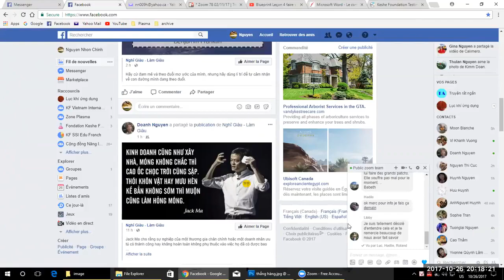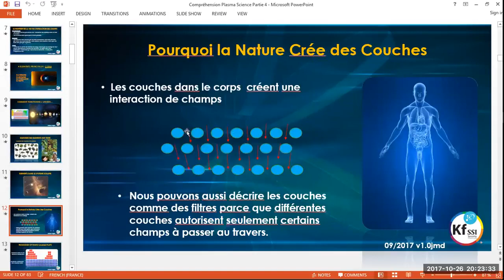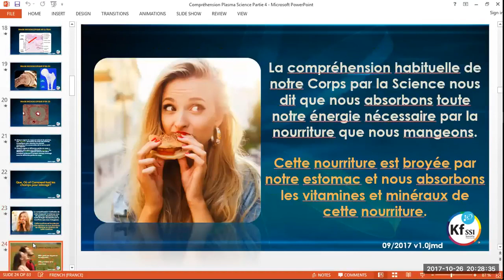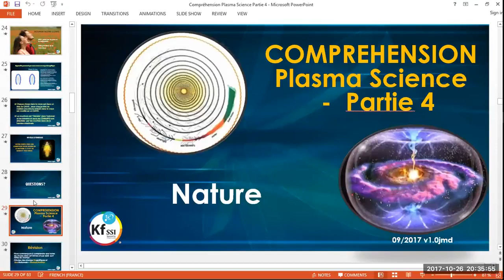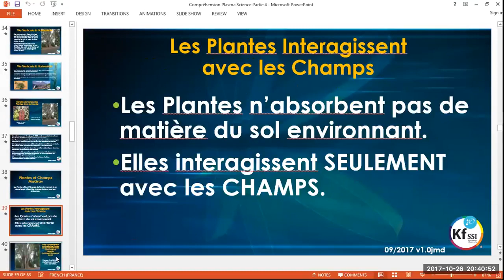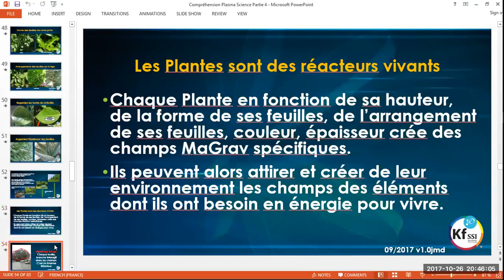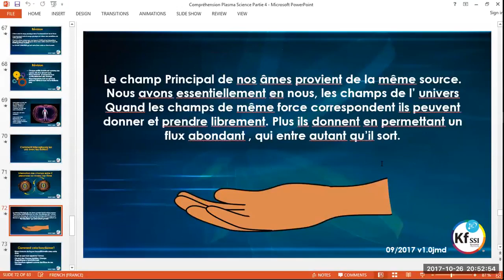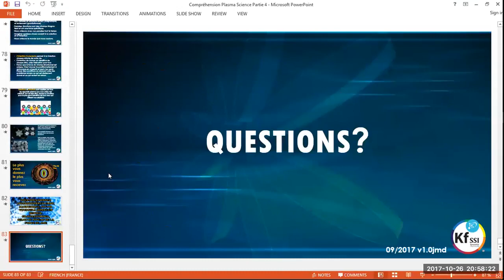2017 10 26 CSP N°4 Santé Nature, Âme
Nature, plantes, champs